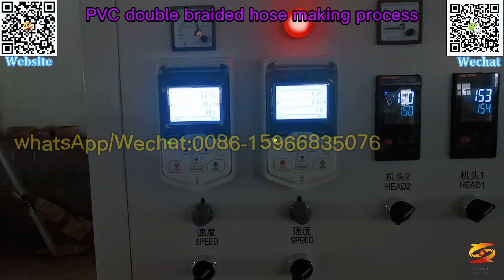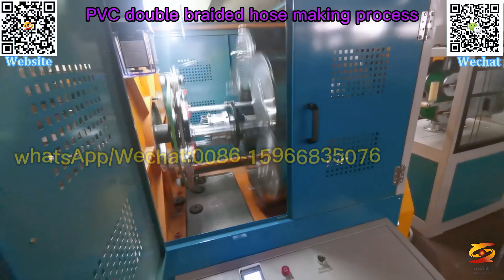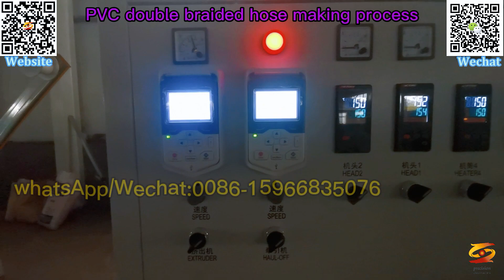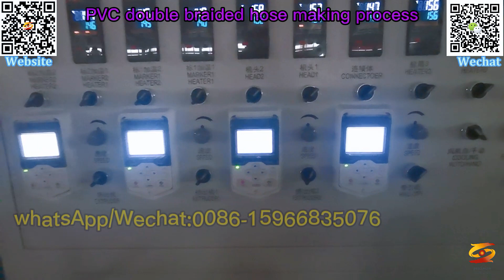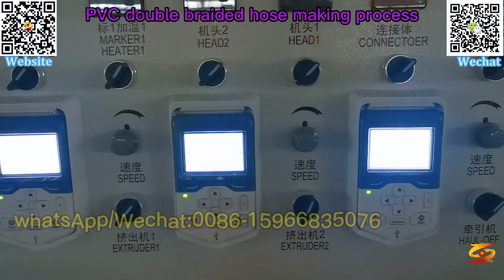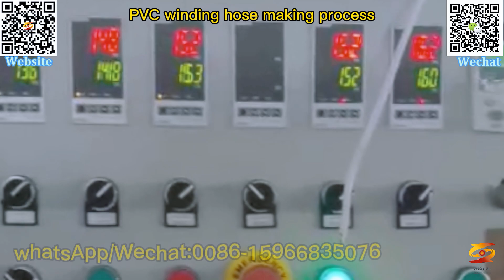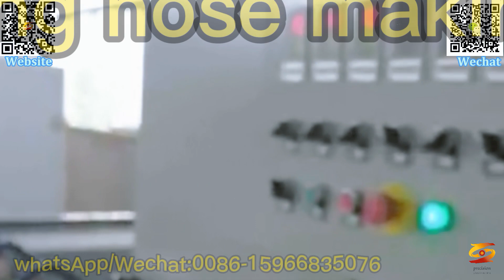pvc flexible reinforced extrusion line pvc fiber reinfoced hose extrusion line|pvc fiber pip machine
garden soft hose extrusion machine,
pvc fiber reinforced hose/pipe production line,
pvc fiber reinforcement hose,
pvc fiber reinforced soft hose extruder,
pvc braided hose pipe machine,
pvc flexible reinforced extrusion line,
pvc garden hose production line,
hose extrusion,
pvc fiber pipe extrusion line,
pvc garden hose making machine,
how to make pvc garden hose,
pvc flexible reinforced extrusion line pvc fiber reinfoced hose extrusion line,
pvc fiber pipemachine,